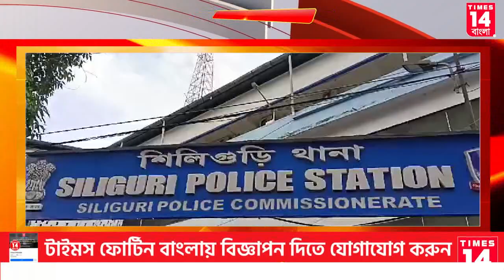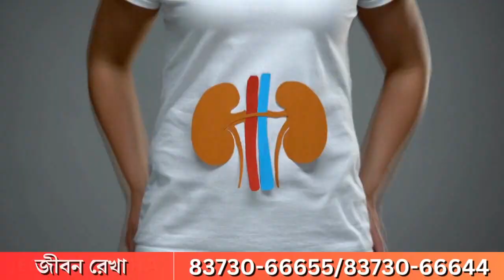Siliguri: সামাজিক মাধ্যমে গুজব ছড়ালেই ব্যবস্থা নেওয়ার কথা ঘোষণা মেট্রোপলিটন পুলিশের